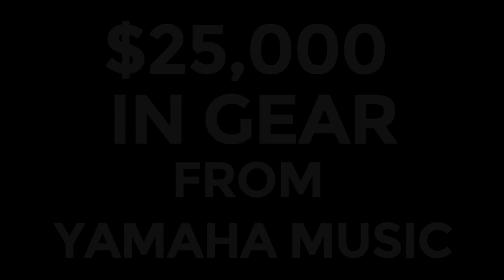Searchlight 2016: BIGGER and BETTER than ever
Searchlight is back, and bigger and better than ever. For full details, go to cbcmusic.ca/searchlight